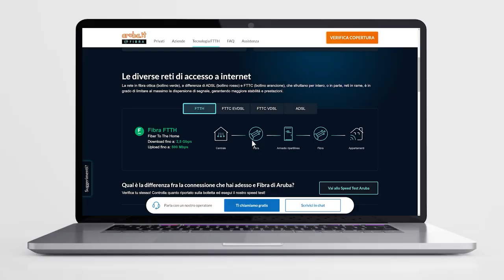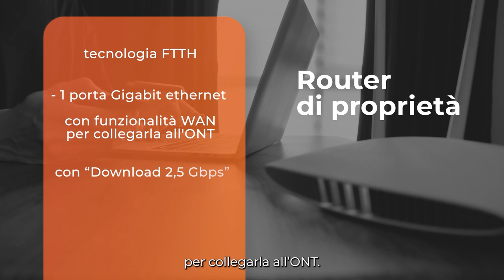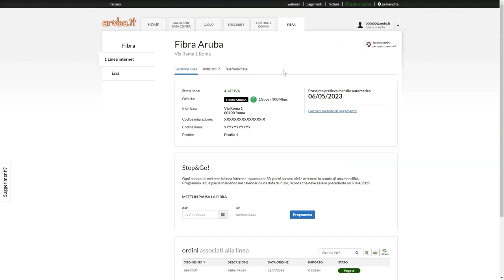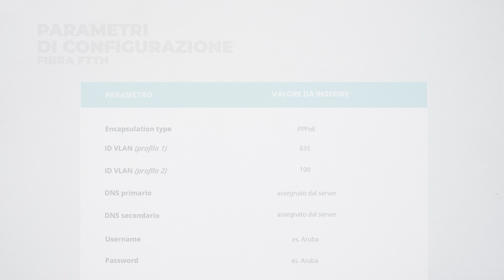Configurare il router per la Fibra di Aruba FTTH o FTTC - Guida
Come configurare il tuoi router per navigare con la Fibra di Aruba